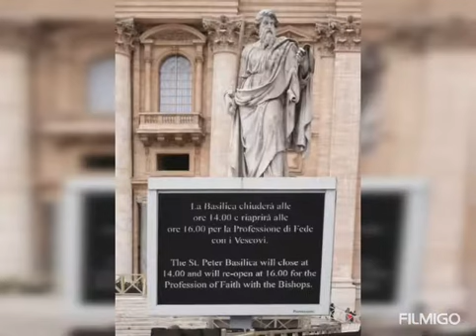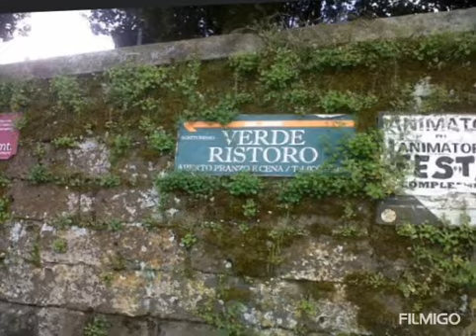Italy traveled compilation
since we are not allowed to visit italy now! photos around vatican city, Travignano, Bracciano!